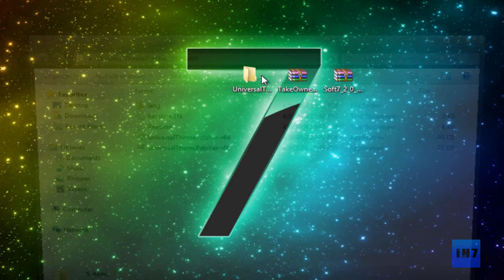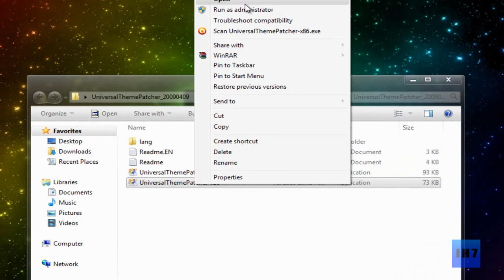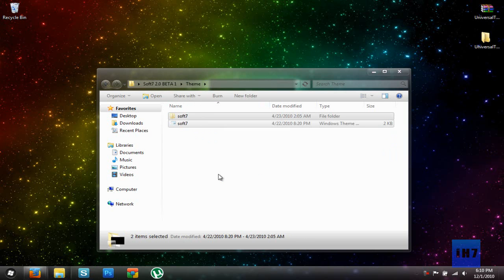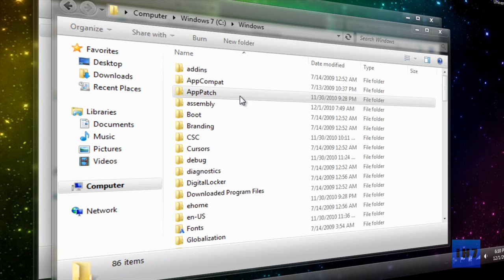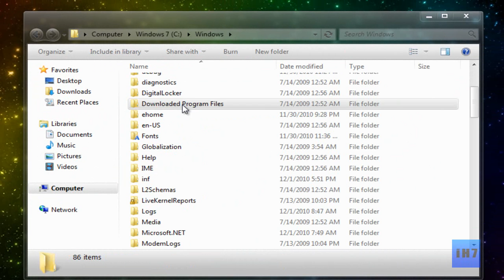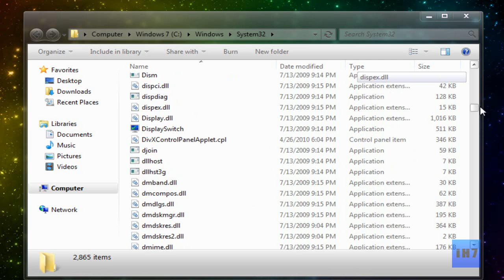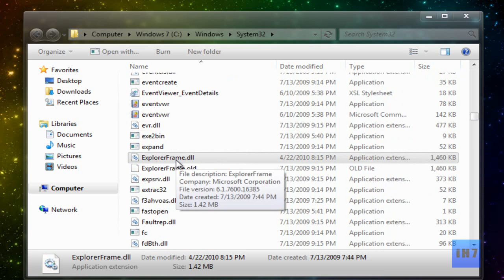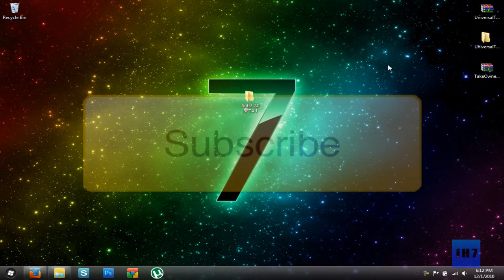Windows 7 Tips & Tricks - Install a Custom Theme (HD) By iHackSe7en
Hello iHackSe7en here and welcome to my 4th episode in Windows 7 Tips And Tricks ! In this episode i will show you guys how to enable and get custom themes for Windows 7.